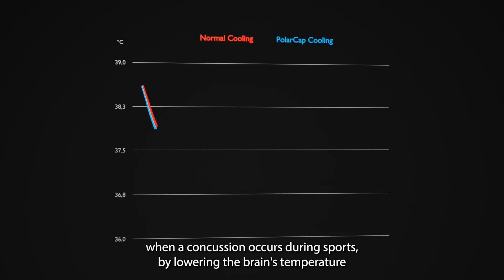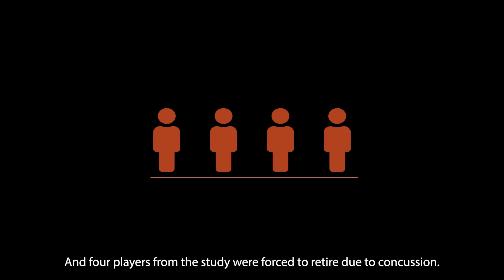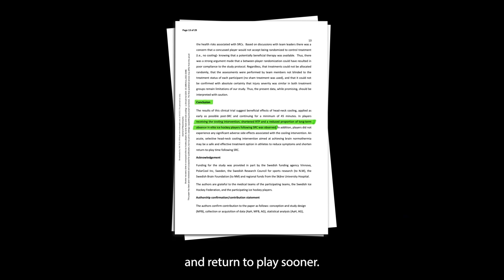PolarCap® - Concussion Treatment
PolarCap® is a portable medical cooling treatment for concussion, developed by Swedish MedTech company PolarCool. PolarCap® has the Medical Device classing IIa for the EU and is CE Marked.

As a treatment for concussion, PolarCap® has been clinically evaluated in a 5-year study in partnership between Lund University and the Swedish Ice Hockey League (SHL). The study is published in the Journal of Neurotrauma and is titled ‘Shorter recovery time in concussed elite ice hockey players by early head-and neck cooling - a clinical trial’.